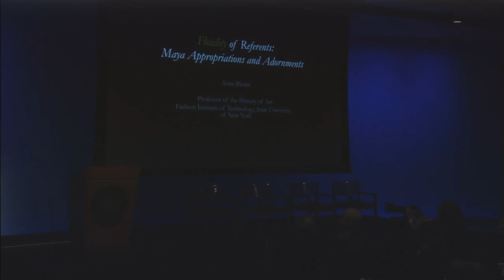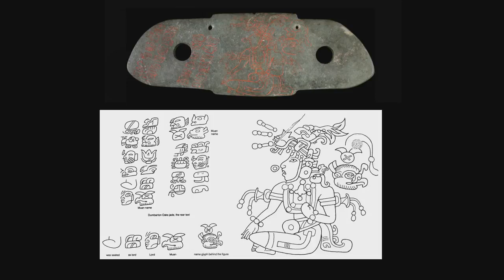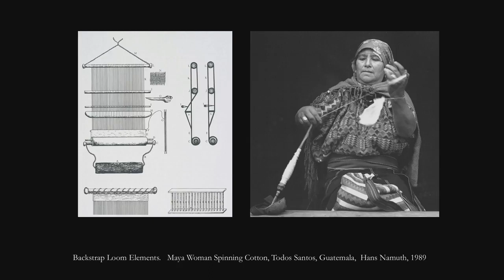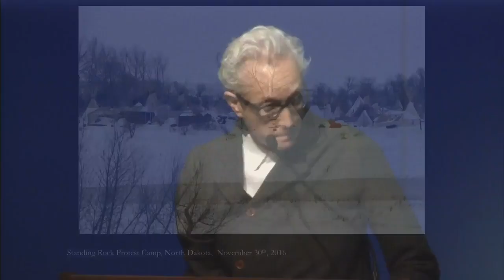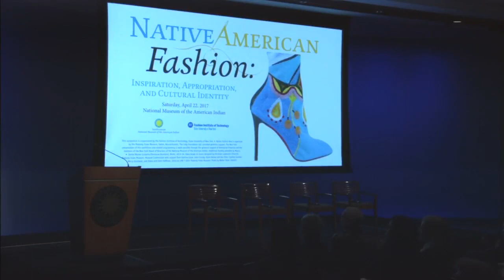Native/American Fashion 3 | Anna Blume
Native/American Fashion: Inspiration, Appropriation, and Cultural Identity explores fashion as a creative endeavor and an expression of cultural identity, the history of  Native fashion, issues of problematic cultural appropriation in the  field, and examples of creative collaborations and best practices  between Native designers and fashion brands. In this segment, we hear from the first panelist to speak on the topic Mobility and Cultural Identity Through Fashion, Anna Blume of the Fashion Institute of Technology, State University of New York. Her talk is titled Fluidity of Referents: Maya Appropriations and Adornments.

Anna Blume is a professor in the History of Art Department at the Fashion Institute of Technology, State University of New York, where she teaches courses on pre-Columbian and South Asian cultures with a particular focus on the relationship between photography and archaeology and art and ethics. She recently studied ancient monumental architecture and sculpture in the Mississippi Valley and is working on a long-term project at the American Museum of Natural History on archaic Native North American lithics. Previous studies have included Maya concepts of zero and pre-Columbian images of human animal hybridity.

This event was webcast and recorded in the Diker Pavilion of the National Museum of the American Indian George Gustav Heye Center in New York City on April 22, 2017.